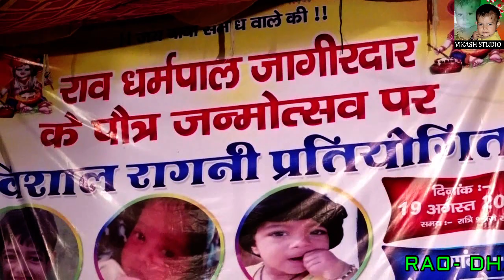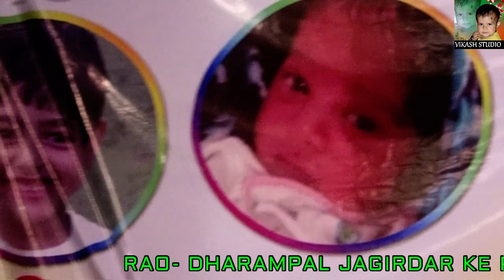SINGER NISHA JANGRA PROGRAM BEWAL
Live Stage Ragni Programe